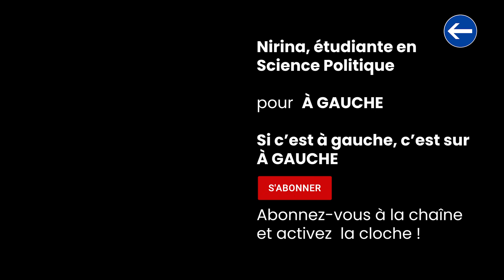INÉDIT: Mes intérêts sont à gauche NIRININE -@nirina1445 FACE à À GAUCHE (Épisode 5)